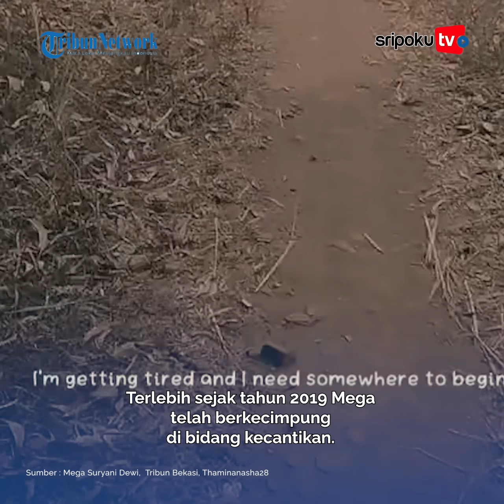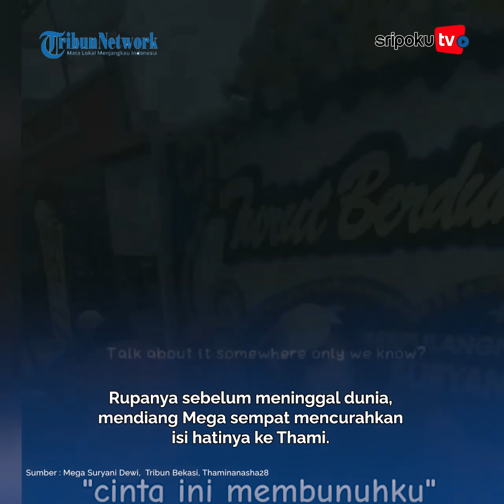Masa Lalu Mega, Ibu yang Dieksekusi Suami Terungkap, Punya Profesi Mentereng, CURHAT Hamil dan Anak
Sosok mamah muda bernama Mega Suryani Dewi yang dihabisi suaminya, Nando (25) membuat iba publik.

Pasalnya, wanita 24 tahun itu kehilangan nyawa di tangan sang suami dengan cara sadis.
Yuk lihat informasi terkini bersama kami, di:

Palembang.tribunnews.com

Editor : sarah
Sumber : Mega Suryani Dewi,  Tribun Bekasi, Thaminanasha28